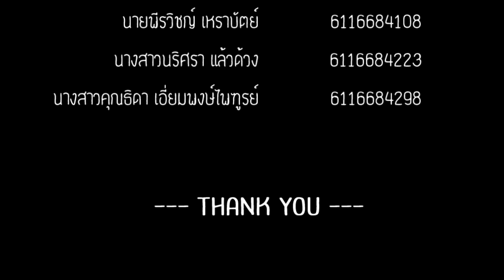Torture [Final Project] Landscape Architecture, Thammasat University